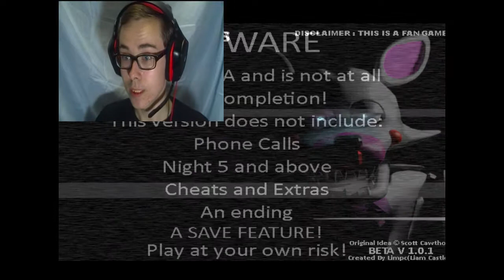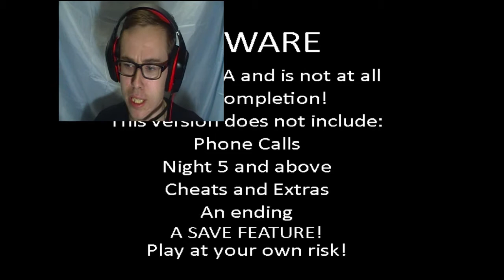GIT GUD | Five Nights at Fredbear's Pastaria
Foxy git gud... Foxy git gud...